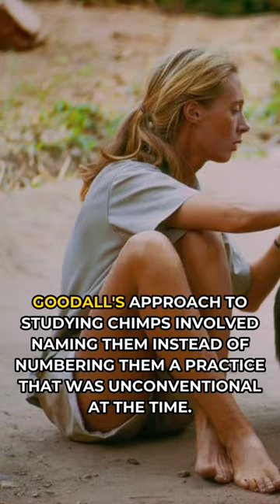5 Things You Didn't Know About Jane Goodall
Uncover lesser-known facts about primatologist Jane Goodall's life and groundbreaking work with chimpanzees in this enlightening video.